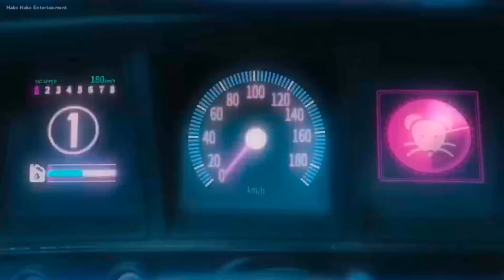FALLEN ANGELS 'SNEAKERS' M/V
[TRACKLIST]
1.Sneakers
2.Go Away
3.Natural
4.La Luna
5.Illusion

All Of This is only fictional and for fun only.